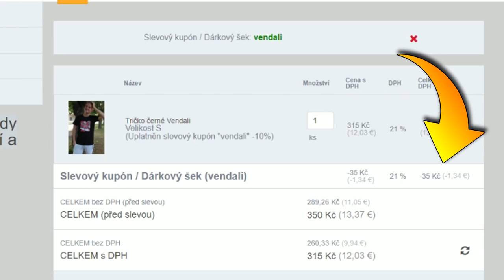IRON MAN VS HULK!😱 SUPERHERO TYCOON V MINECRAFTU!🔥 w/MartinNemi